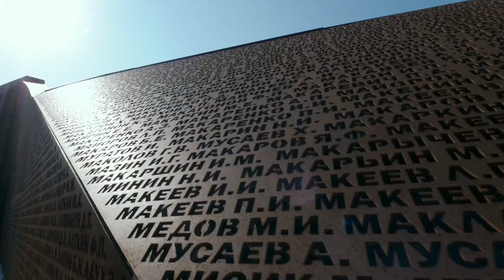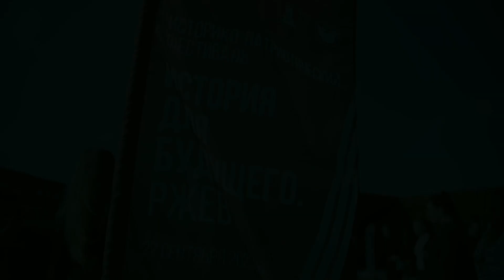Историко-патриотический фестиваль «История для будущего. Ржев». 22.09.2023 г.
Фестиваль прошел в рамках  цикла тематических форумов РВИО «История для будущего» и стало отдельным днём программы Всероссийского фестиваля исторических фильмов «ВЕЧЕ», который проводится уже в 17-й раз.

В рамках фестиваля прошло торжественное вручение общественной Премии РВИО «За верность исторической правде», которая была учреждена в 2016 году. Премия присуждается тем, кто вносит значительный вклад в сохранение исторической памяти, традиционных духовно-нравственных ценностей и преемственности поколений.